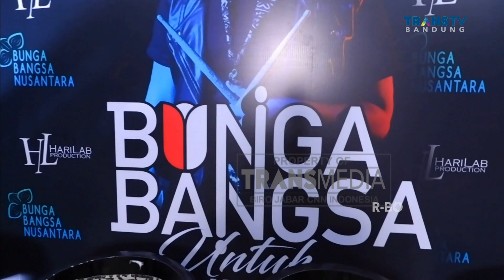Drummer Remaja Pecahkan 3 Rekor MURI